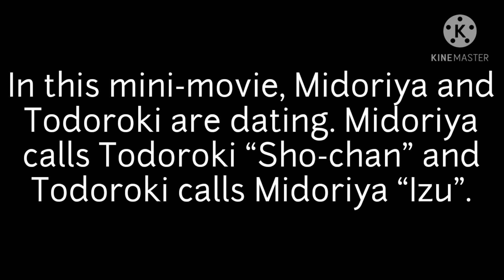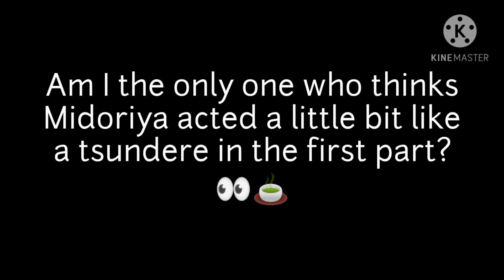Lucky To Have You || BNHA/MHA Tododeku Mini-movie || • suki-chan •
Hi, guys :D ! I have few Tododeku videos, so I made this video! I'll probably do more Tododeku videos because there are way more Bakudeku videos than Tododeku ones, and I'm also trying to gather up ideas to make a Tododeku series. Well, this is all I wanted to say!

• Jocelyn Flores - By: XXXTENTACION